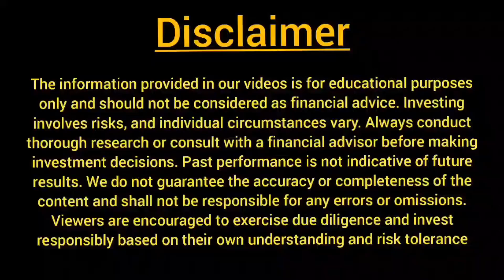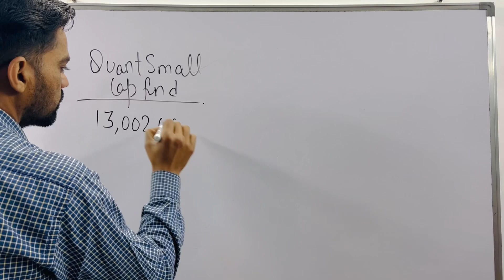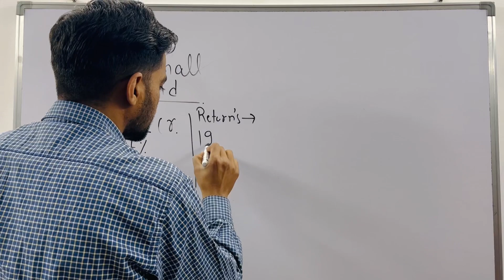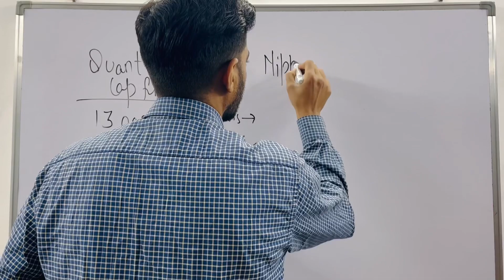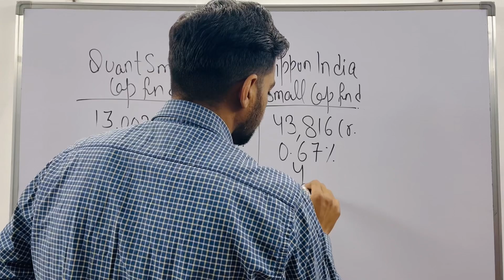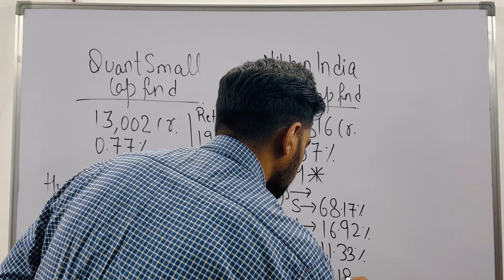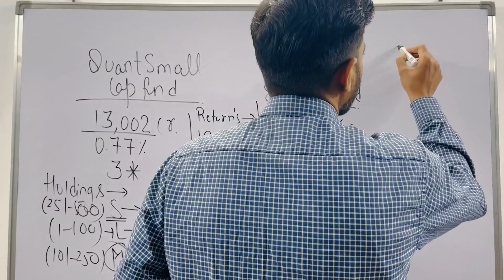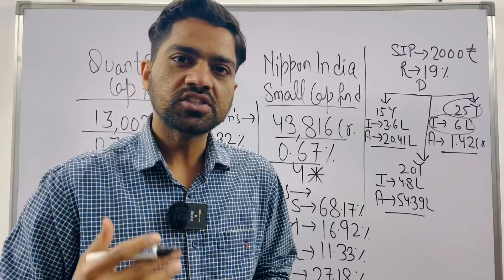Mutual funds | Nippon India small cap fund | quant small cap fund | Best sip plan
mutual funds for beginnersSip investment in hindi
how to invest in mutual fundsbest mutual fundsmutual funds investment
best mutual funds for siptop mutual funds
mutual funds indiabest mutual funds for 2024
mutual funds in indiabest mutual funds for long termmutual funds 2024
mutual fund investmentbest mutual fund to invest now